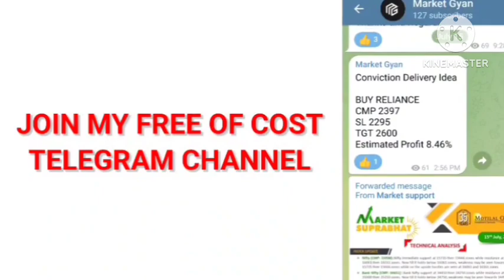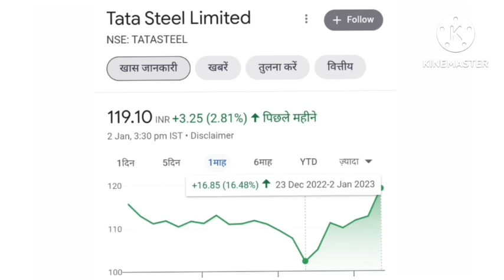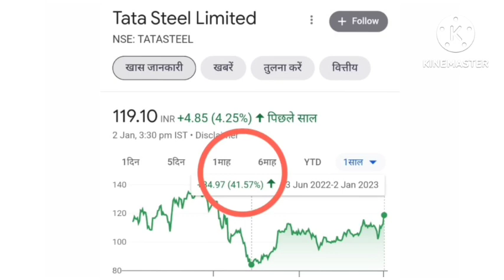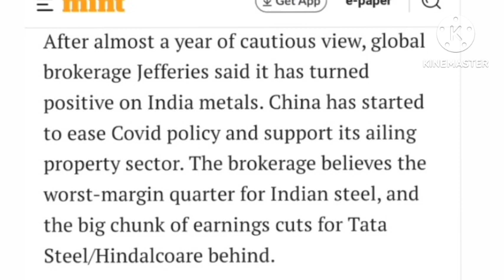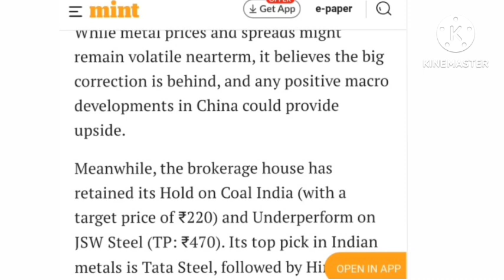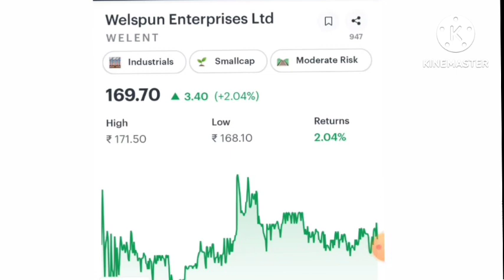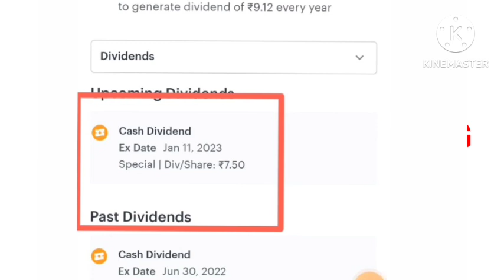🔥Tata Steel share news🔥